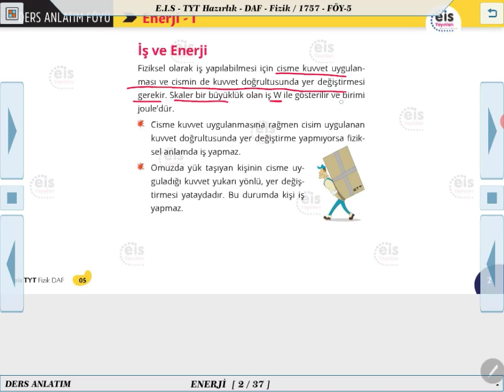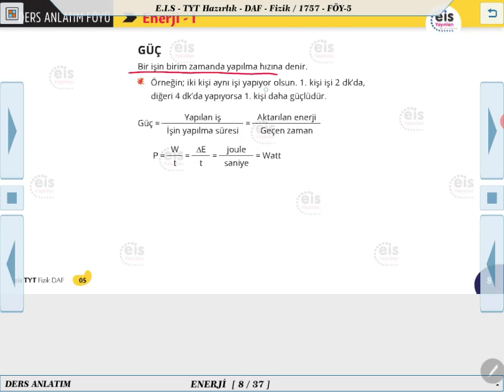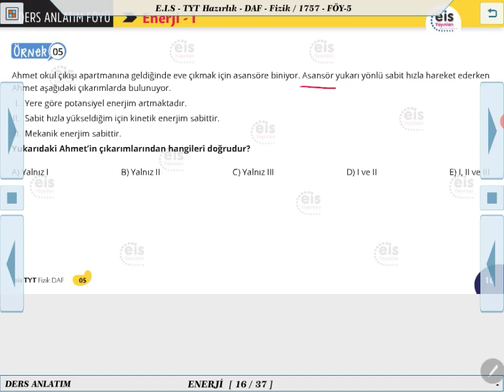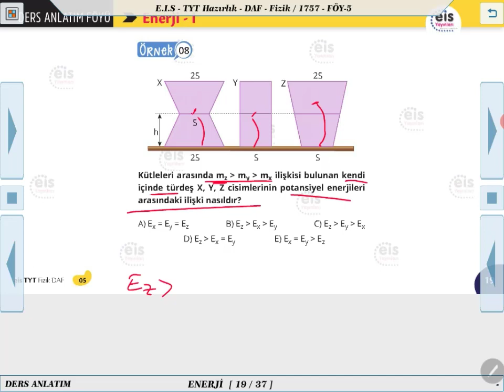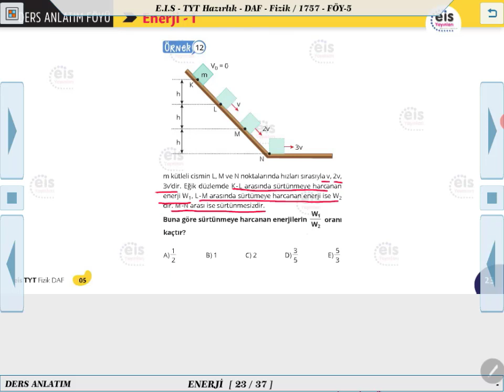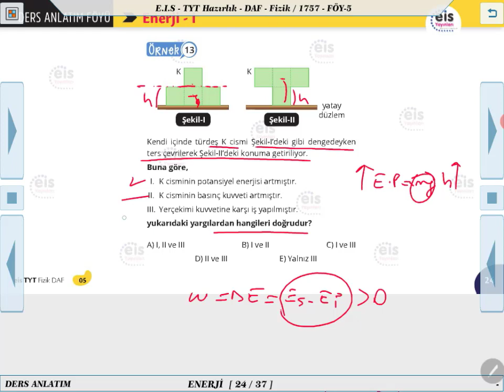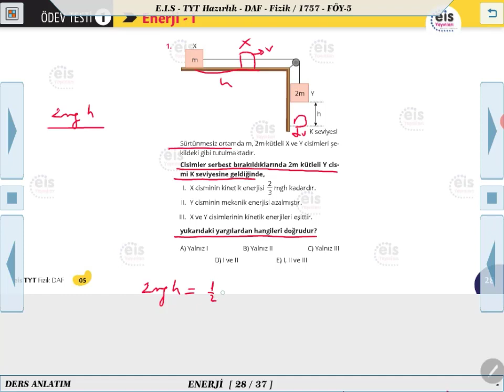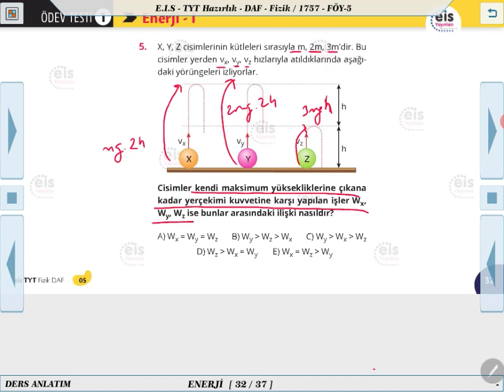TYT Hazırlık Fizik - Enerji 1 📝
Ders Anlatım Föyü TYT Hazırlık Fizik  2020/2021 Müfredatı 📚
Kurumsal Yayıncılığın Lideri 👍